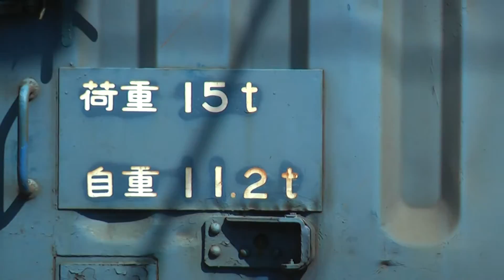【HD】ワム380149 吉原にて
2012年3月12日撮影
この日は2012年3月のダイヤ改正で無くなる373系の東京始発静岡行きの乗り得普通列車が無くなるので乗りに行きました。